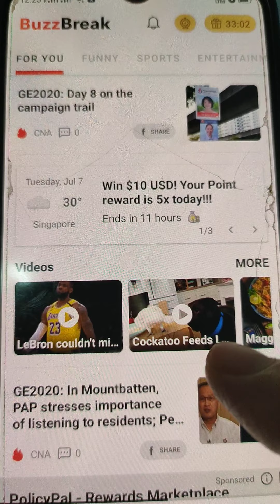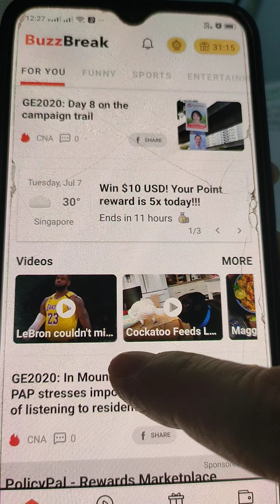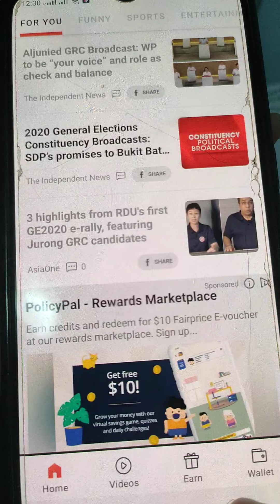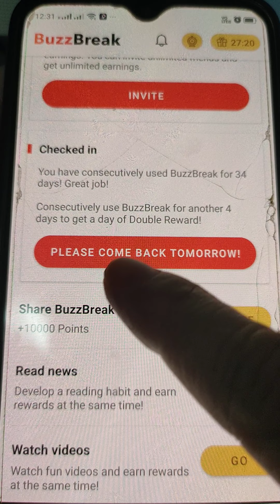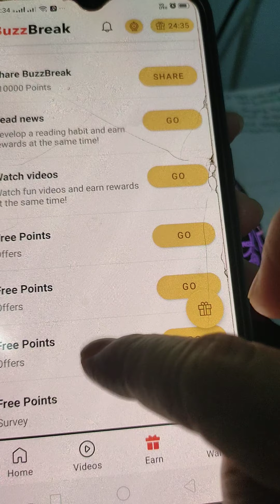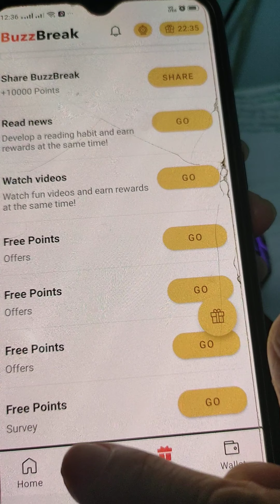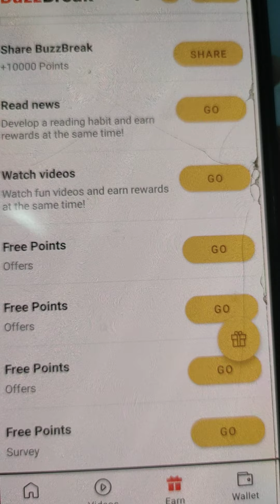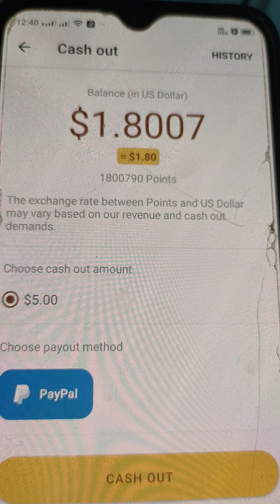Kumita free (referral code B17202833)5000 points